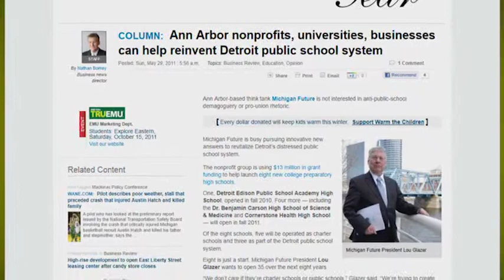Michigan Future Schools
Michigan Future Schools is a program of Michigan Future, Inc., a non- partisan think tank based in Ann Arbor that is led by President Lou Glazer.